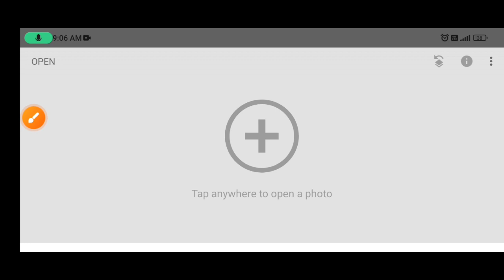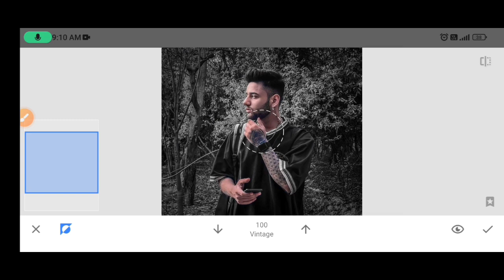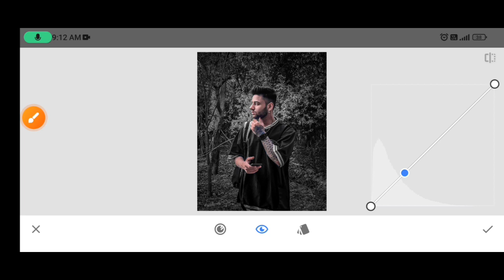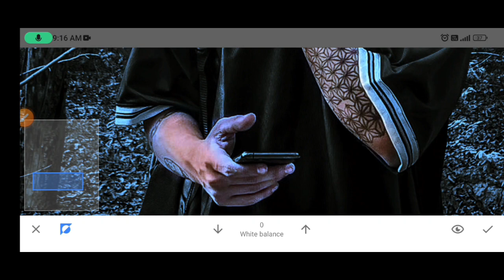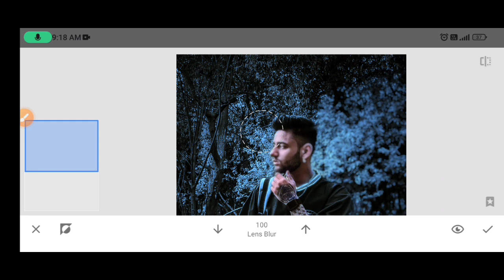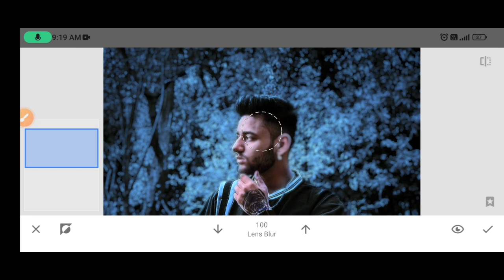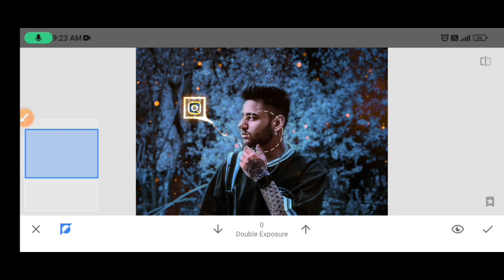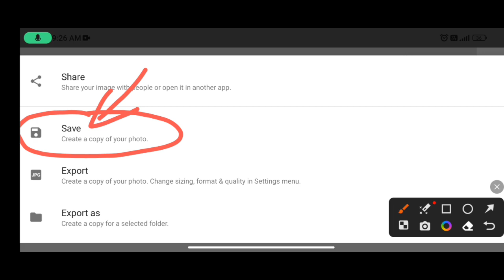Transform Your Photos with Snapseed | 2023 Photo Editing Snapseed | Background Change | SKG PICTURES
so guys in this video I have explained you that how to edit typography face text photo editing in Snapseed step by step Photo Editing

Hey guys whatsup? Myself Mudassir Razz. In this video there is a tutorial on Background Change Photo Editing in Snapseed app. Also i have explained about how to perform masking perfectly in snapseed app. Hope this video will be helpful for you guys. If you want a tutorial on any topic then just give a brief comments below. __________________________________________

BACKGROUND & PNG """"""""""""""""""""""""""""""""""""""

YOUR QUARRIES :

1.Snapseed photo editing
2.Snapseed Trending photo editing
3.Photo Editing
4.New Photo Editing
5.Instagram Trending Photo Editing
6.Snapseed 2023 photo editing
7.Snapseed best photo editing
8.Snapseed photo editing Girls
9.Snapseed editing
10.Snapseed New Photo Editing
11.Instagram Trending Photo Editing
12.Instagram photo editing
13. Happy birthday Photo editing
14. Snapseed Photo editing Happy birthday
15. Picsart Photo editing Happy birthday
16. Girls photo editing 2023
17. background blur photo editing
18. best dark photo editing
19. Snapseed dark photo editing
20. lightroom presets kese kare download

Snapseed Amazing 2023 Photo Editing😎 || Snapseed New Photo Editing || SKG PICTURES Related searches How to become a photo editor without a degree Name and photo editing Photo editing on Fiverr Photo editor for small business Private wedding photo editor Small photo Editor Edit and earn money Photo editors Guide review How to get into photo editing Earn money by editing photos How to get photo editing clients Photo editing side hustle Private photo editor jobs